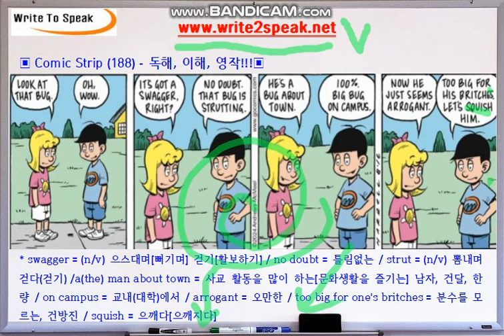(W2S) 만화로 배우는 영어 (CS-188) swagger = (n/v) 으스대며[뻐기며] 걷기[활보하기]